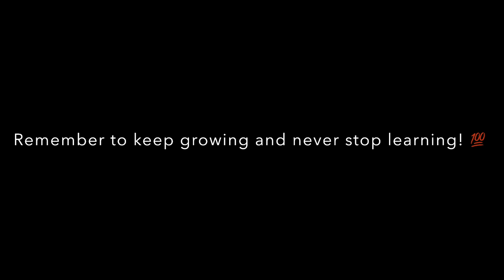Intramuros, Manila Side Trip | Matt's Travel Vlogs | October 1, 2021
What's up my dear friends! I decided to film my side trip in Intramuros, Manila after I got my voter's registration certification two Fridays ago. It's nice to be back where my alma mater is also located! It brings me back a lot of great memories during my college days! I met some people to stop by and have a good conversation with them!

This is my first video of the month! Happy Friday and Happy Weekend!